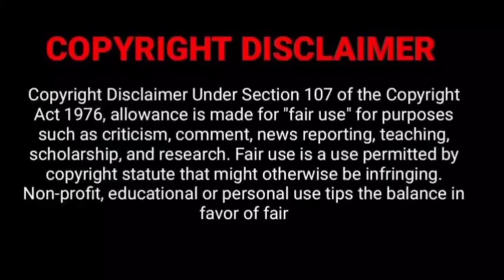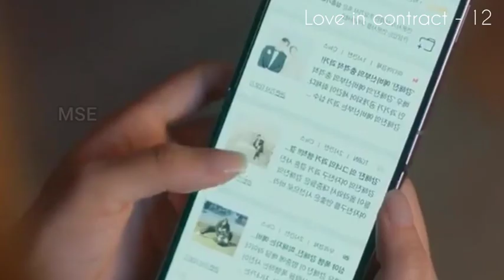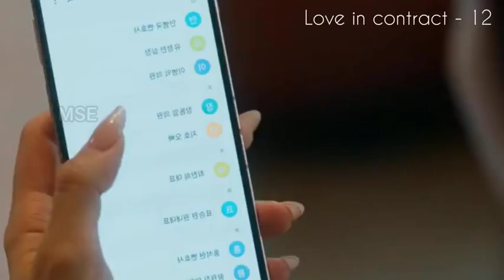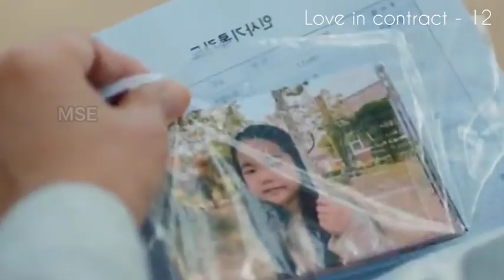Love In Contract Tamil|EP-12|Kdrama Tamil Explanation|tamil kdrama loveincontract korean |MSE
Drama                : Love In Contract
Directed by        : Nam Seong-woo
Starring              : Park Min-young Go Kyung-pyo Kim Jae-young

I will remove the content immediately. or we are ready to give the revenue that we made from the video.